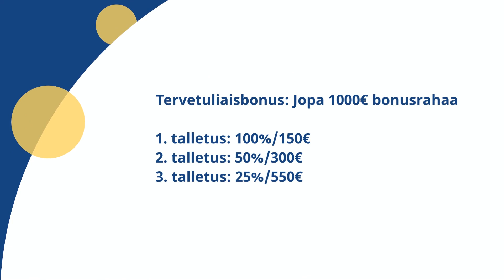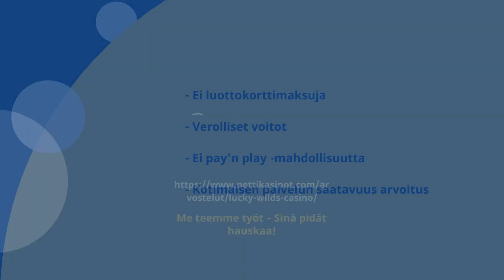Lucky Wilds arvostelu🦁Millainen bonus kasinolla odottaa?💰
Lucky Wilds Casino tarjoaa uusille pelaajille herkullisen 1000€ bonuksen kolmella talletuksella! Lue Lucky Wilds Casino arvostelu ja kokemuksia ja selvitä, mitä tämä näyttävä Curacaon kasino tuo tullessaan.